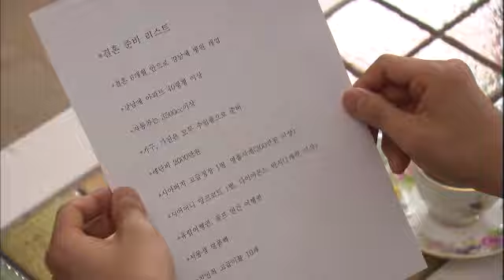사랑과 전쟁 시즌2 - Marriage Clinic: Love & War 2 EP26 # 002